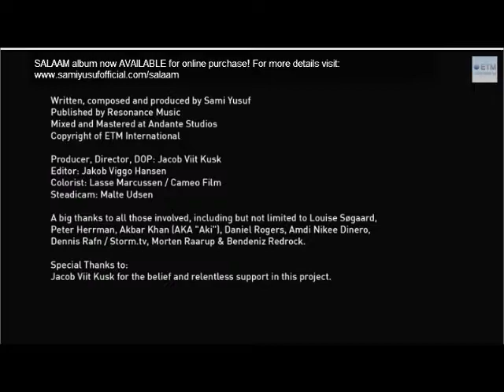Sami Yusuf mach mich stark